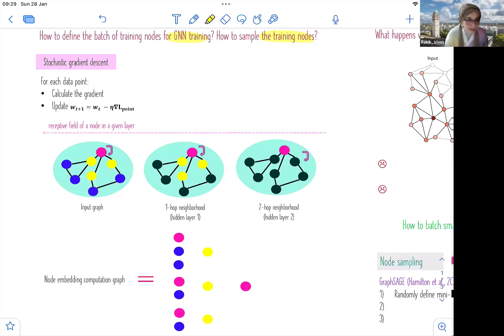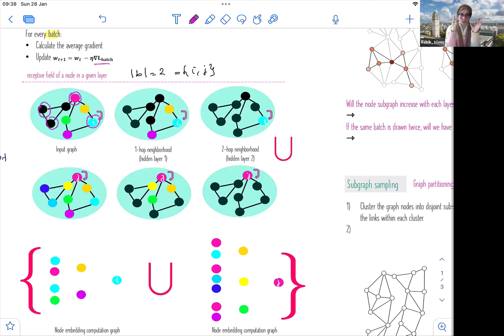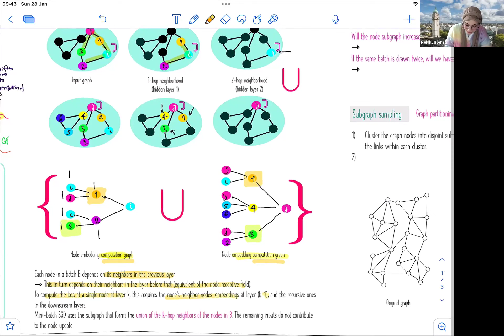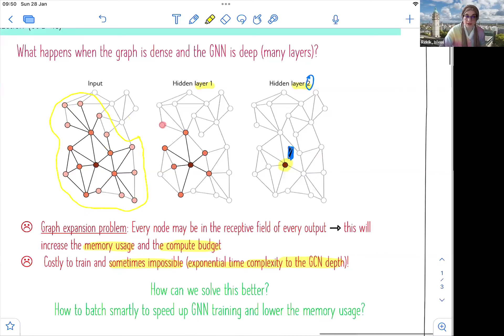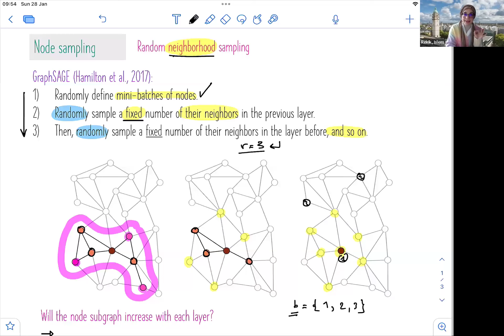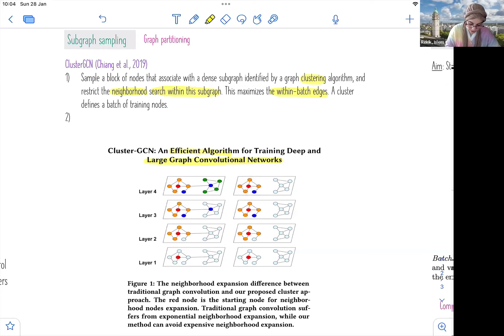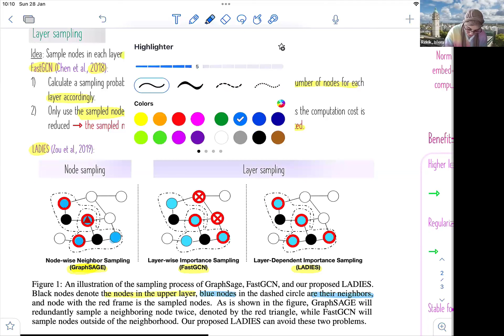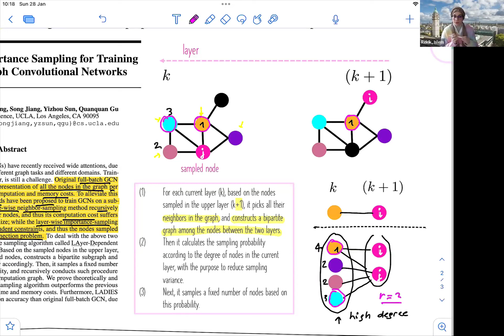[Deep Graph Learning] 4.2 Batching and GNN sampling methods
📚🔗 The CLEAN summary map of the DGL videos 4.1 to 4.6 can be found

📚🔗 The ANNOTATED summary map of the DGL videos 4.1 to 4.6 can be found

👉  Reading material:
1. FastGCN. Chen, Jie, Tengfei Ma, and Cao Xiao. "Fastgcn: fast learning with graph convolutional networks via importance sampling." arXiv preprint arXiv:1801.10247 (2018).

2. GraphSage. Hamilton, Will, Zhitao Ying, and Jure Leskovec. "Inductive representation learning on large graphs." Advances in neural information processing systems 30 (2017).

3. GraphSaint. Zeng, Hanqing, et al. "Graphsaint: Graph sampling based inductive learning method." arXiv preprint arXiv:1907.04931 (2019).

4. ClusterGCN.  Chiang, Wei-Lin, et al. "Cluster-gcn: An efficient algorithm for training deep and large graph convolutional networks." Proceedings of the 25th ACM SIGKDD international conference on knowledge discovery & data mining. 2019.

5. LADIES. Zou, Difan, et al. "Layer-dependent importance sampling for training deep and large graph convolutional networks." Advances in neural information processing systems 32 (2019).

6. DropGNN. Papp, Pál András, et al. "DropGNN: Random dropouts increase the expressiveness of graph neural networks." Advances in Neural Information Processing Systems 34 (2021): 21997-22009.

Unlock the world of Deep Graph Learning with our new video series!
🚀 Dive into the mathematical foundations of graph neural networks using an intuitive approach and the power of linear algebra.

🙏 Special thanks to Simon Prince, Alex Fornito, Andrew Zalesky, Edward Bullmore, Jure Leskovec and all those who shared their passion about graphs and deep learning.
Textbooks:
• Bullmore, Edward T., Fornito, Alex, and Zalesky, Andrew; Fundamentals of Brain Network Analysis-Academic Press, Elsevier (2016)